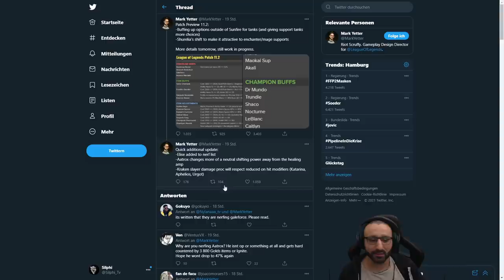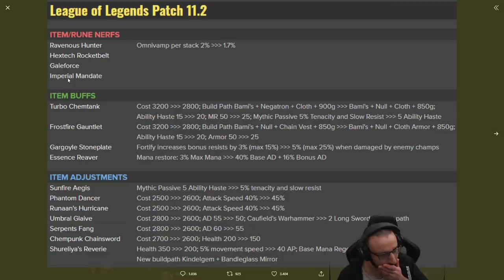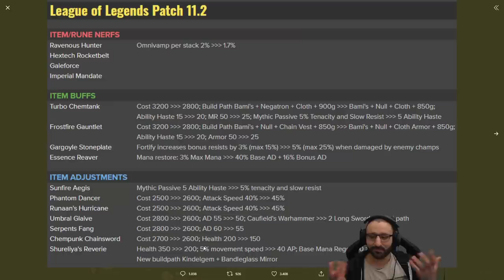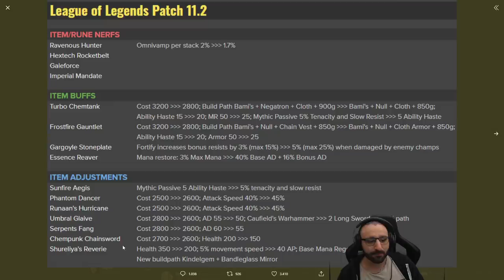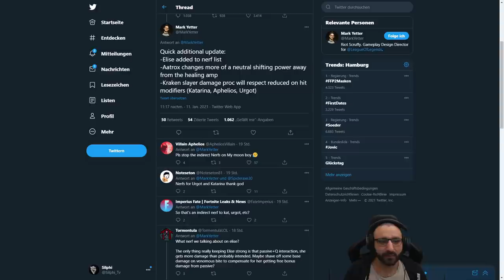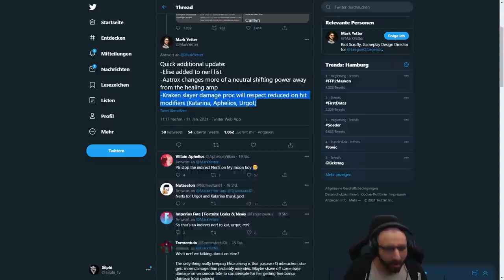Elo Inflater #1 wird generfed! [League of Legends]